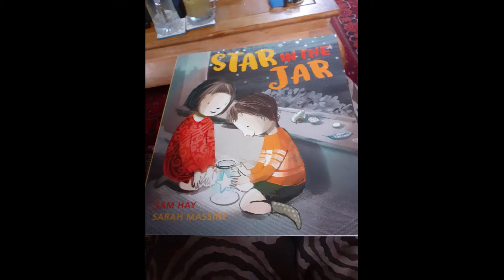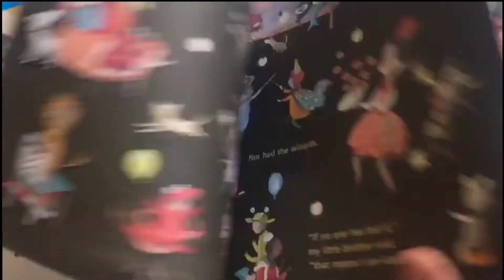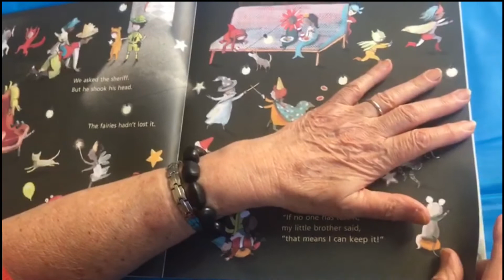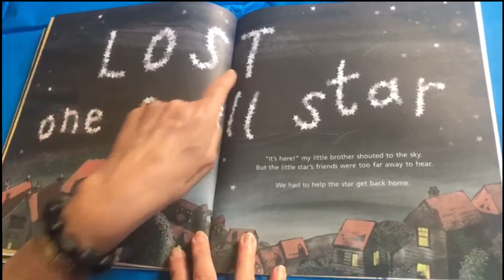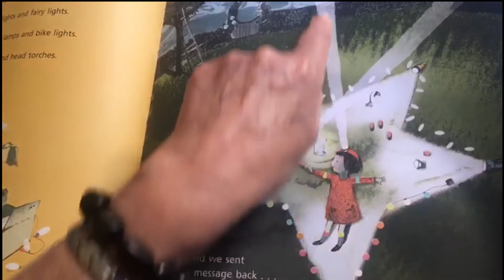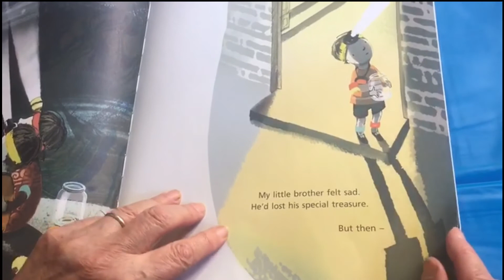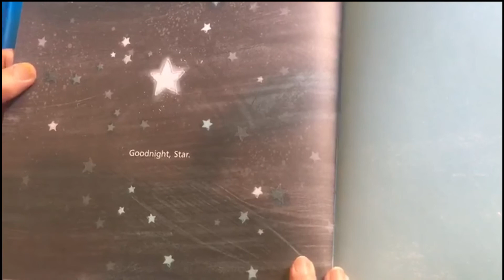Granny reads Star in the Jar by Sam Hay and Sarah Massini published by Egmont